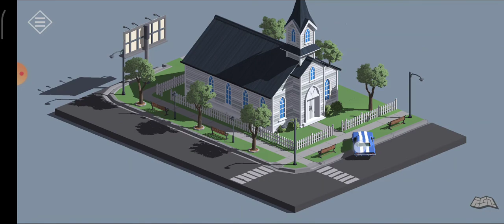Tiny Room Stories Chapter 4 Walkthrough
Tiny Room Stories Town Mystery Chapter 4
Tiny Room Stories  Chapter 4
Tiny Room chapter 4
Tiny Room Stories Town Mystery
Tiny Room